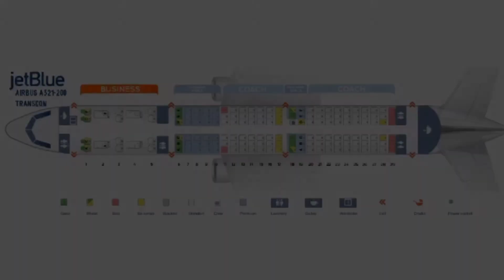Infinite Flight GLOBAL: Boston (BOS) to Los Angeles (LAX) | TIMELAPSE | JetBlue A321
Infinite Flight GLOBAL TIMELAPSE FROM Boston (KBOS/BOS) To Los Angeles (LAX)
On JetBlue Airbus A321-200. Sorry, I didn’t upload my new route for a while because I was in school doing my homework for math.
Route: [KBOS - KLAX]
Plane: Airbus A321
Airline: JetBlue
Soundtrack:
Trifecta - Leave it All Behind (Lyrics) Nurko Remix, feat Fagin